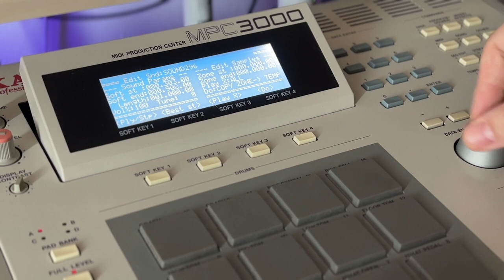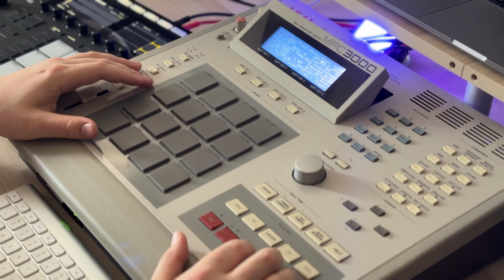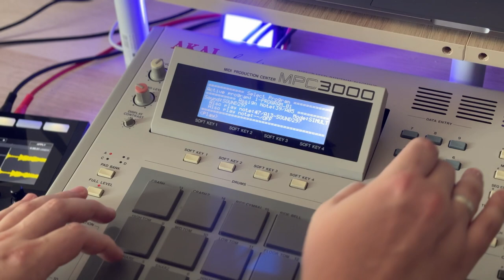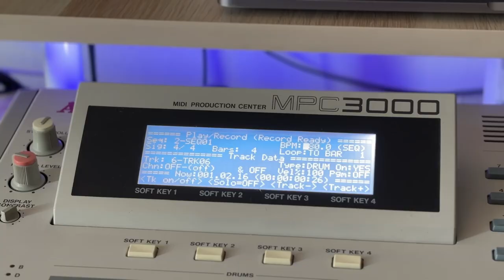Beatmaking Process with Akai MPC 3000 and Maschine MK3